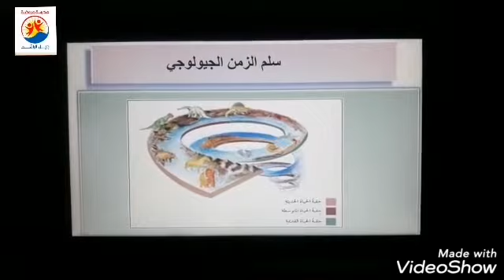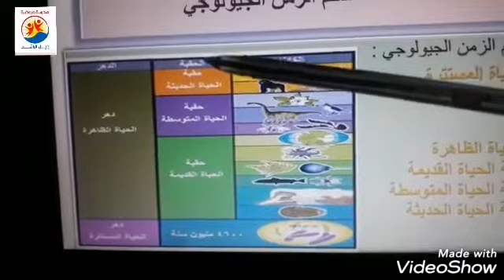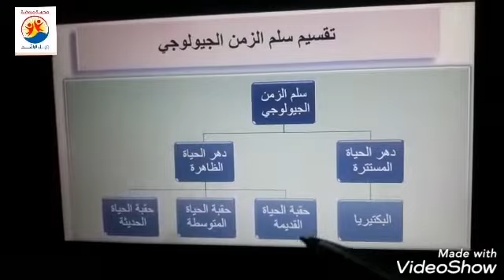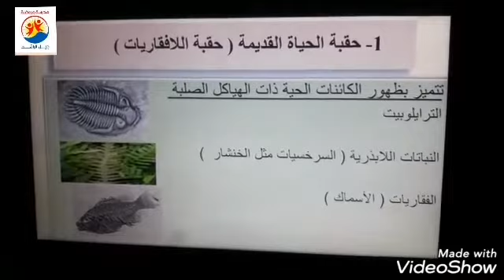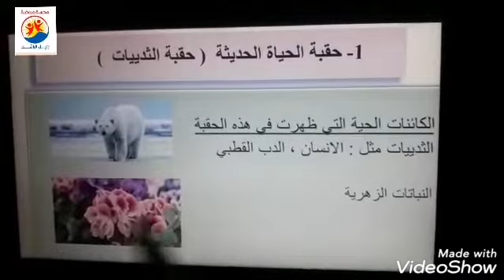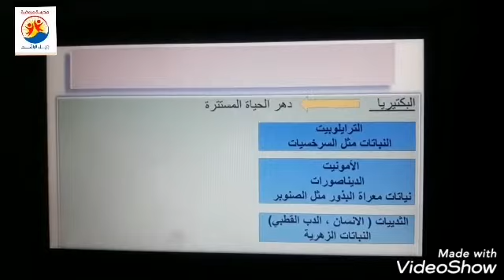علوم/الصف السابع/سلم الزمن الجيولوجي